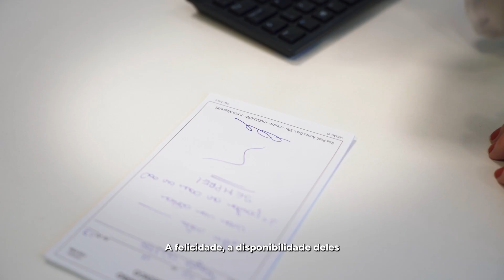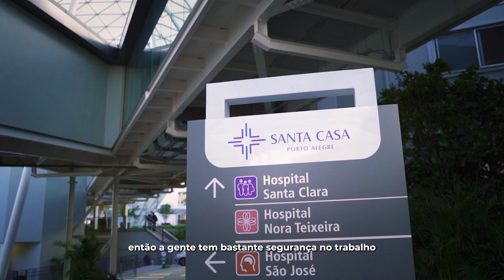Pesquisa Clínica em Doenças Dermatológicas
Nossas pesquisas clínicas centradas em doenças dermatológicas, viabilizam o acesso a tratamentos com medicamentos ainda não disponíveis comercialmente, fornecendo suporte abrangente em todas as etapas do processo. Priorizando a segurança e o bem-estar dos pacientes, nosso trabalho visa atender a uma população diversificada em um país com variadas condições climáticas.

Além disso, estamos empenhados em desenvolver estudos multicêntricos para ampliar ainda mais o alcance e a eficácia de nossas intervenções.